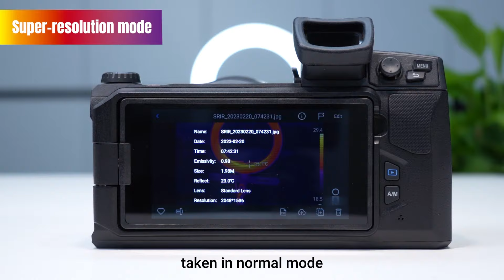Guide Sensmart Tutorial | PS Series | Super-resolution mode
The Super-resolution mode provides exceptional clarity and detail, even at the same resolution. Access this feature in the popup menu, activate Super-resolution mode, and capture photos with a resolution of 2048x1536.